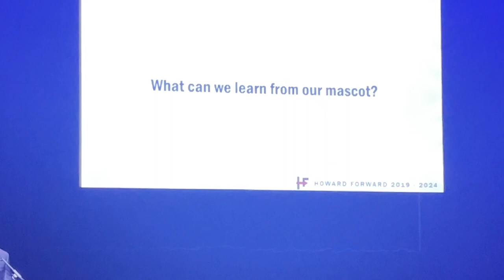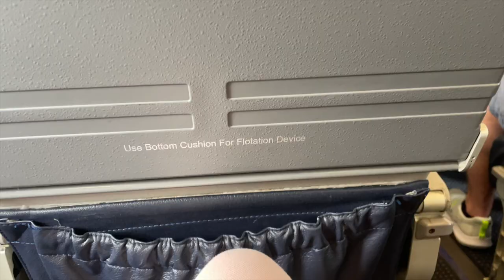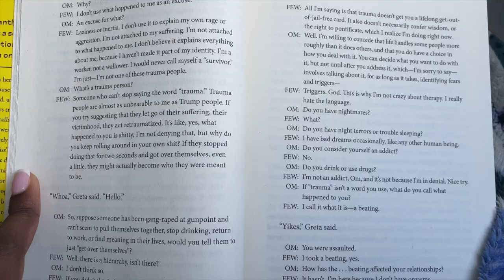new student orientation, college hall north building tour, dc life | howard university freshman 102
New Student Orientation was a success! I will be in the College Hall North dorms and hopefully I will have my major changed to biology soon. In this video I give y'all a tour of the whole college hall north building (dorm room, recreational room, gym). I really appreciate your support!

✿ age: 18
✿ camera: iPhone 12
✿ live: Memphis, TN
✿ sub count: 8